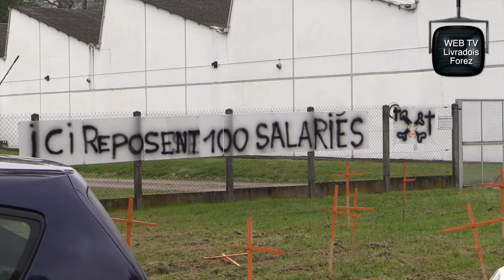Intervention des travailleurs de Flowserve à Coutellia - Bulletin N°9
Intervention des travailleurs de Flowserve en lutte contre la fermeture de leur usine devant le salon Coutellia à Thiers